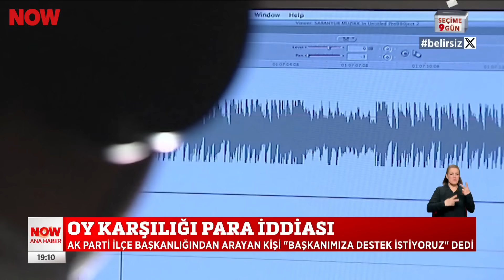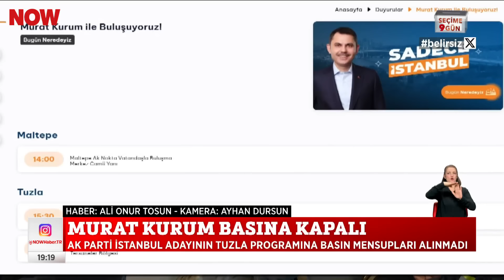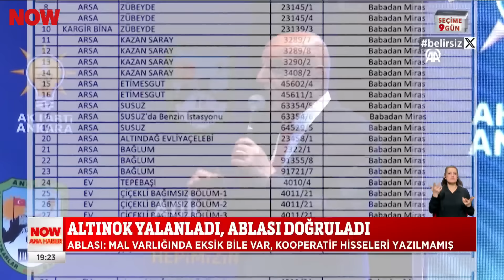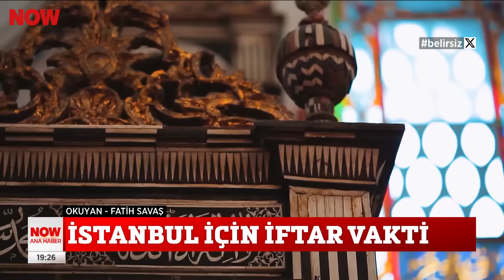Seçime 9 gün kaldı... 22 Mart 2024 Selçuk Tepeli ile NOW Ana Haber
Liderler tempoyu artırdı... 22 Mart 2024 Selçuk Tepeli ile NOW Ana Haber bülten ve öne çıkan haberler yayında hemen izle!